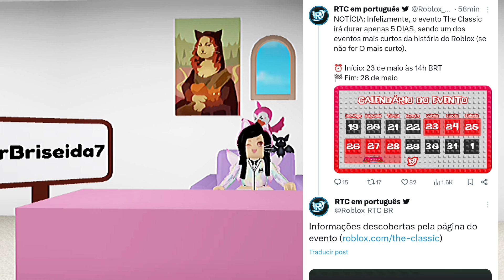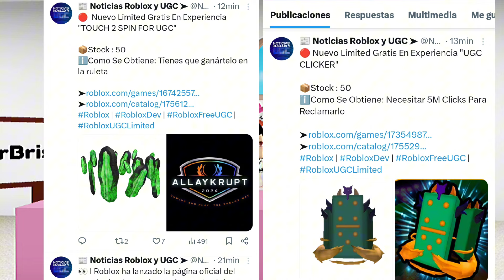NOTICIAS DE ROBLOX, NUEVOS ACCESORIOS GRATUITOS YA DISPONIBLES, MÁS INFORMACIÓN DEL EVENTO CLÁSICO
✅SOMBRERO VERDE 50 COPIAS

💙NUEVO CÓDIGO
HoneyHug
EXPERIENCIA DANCE

💓 QUIZÁS GRÁTIS
BLACK PINK